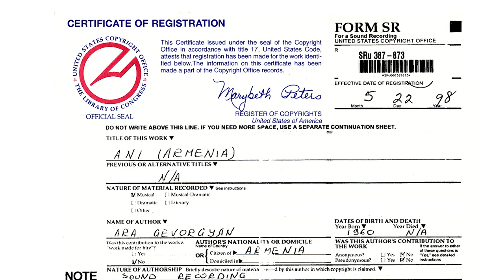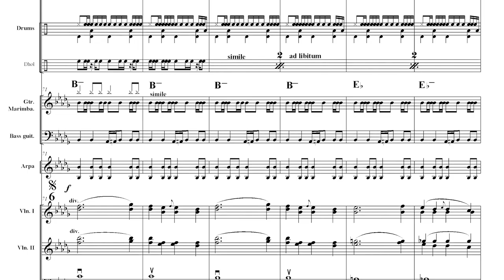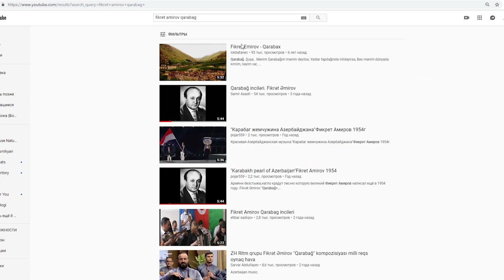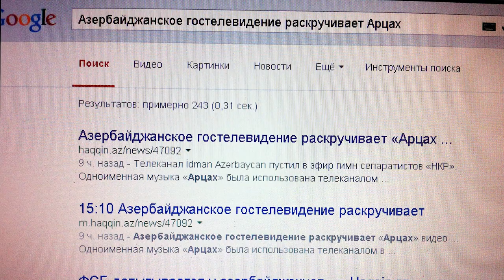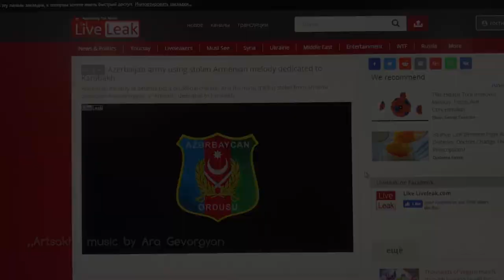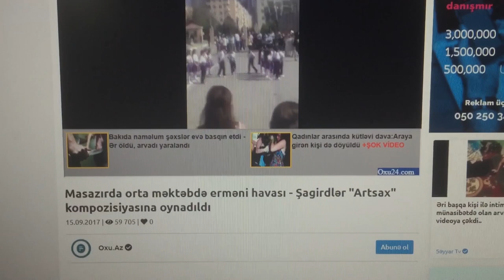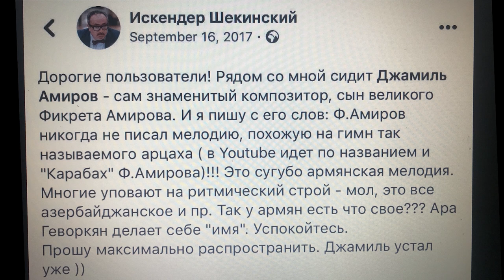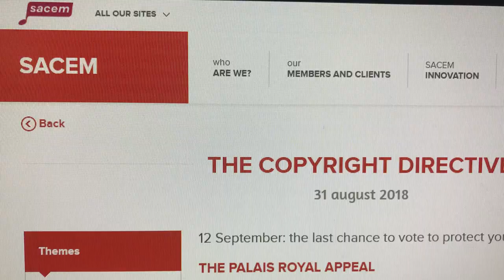Ara Gevorgyan Story about Artsakh music Documentary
Արա  Գևորգյան  Արցախ  երաժշտության  ստեղծման  պատմությունը:
Փաստավավերագրական այս ֆիլմը պատմում է թե ինչպես  է  ստեղծվել Արցախ երաժշտությունը  1997թ-ին  և  պահպանվել հեղինակային իրավունքները ԱՄՆ  կոնգրեսի գրադարանում 1998թ-ին: